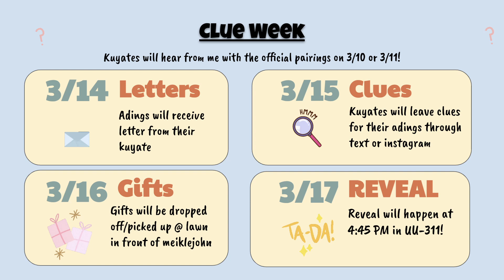PASA News March 2023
Our club officers update us on the latest happenings for March.